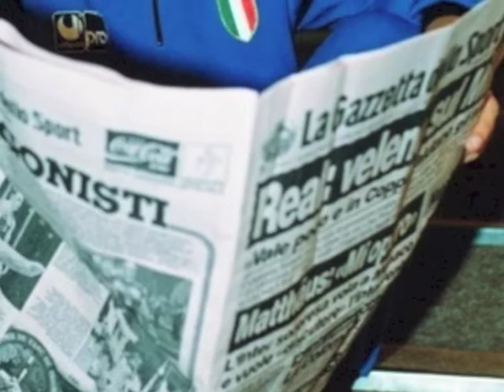Talkin bout Klinsmann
Lyrics:
Talkin bout Klinsmann, Jurgen Klinsmann

In the net, another goal.
On the ground and take a roll.
Achtung goalie here he comes
He's got the new guys on the run.
Klinsmann, Klinsmann

He's okay, he's the man.
Does the very best he can.
Just arrive and stay alive,
Scores a goal and takes a dive.
Klinsmann

He's on top, he's the best.
He is better than the rest.
At the front, always strong.
Everybody sing along.
Klinsmann, Jurgen Klinsmann

Klinsmann
Jurgen Klinsmann
The girls...

You're so sexy
You're so sexy
You're so sexy